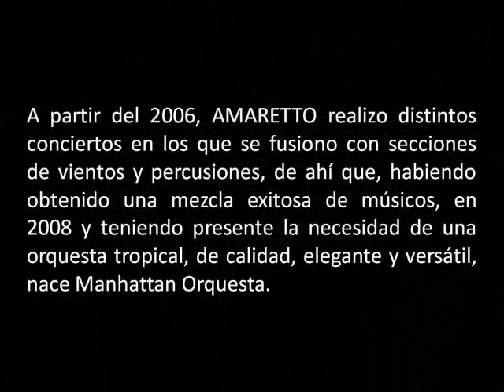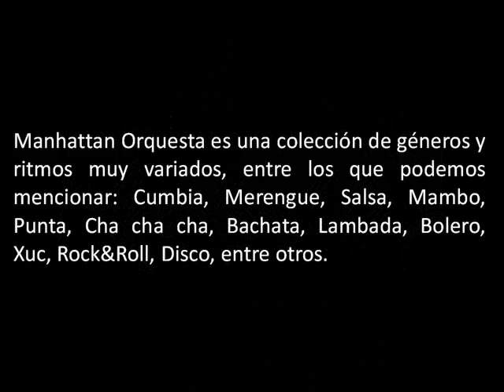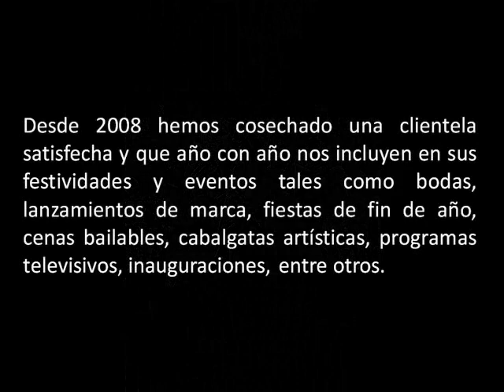Vamos A Bailar - Manhattan Orquesta